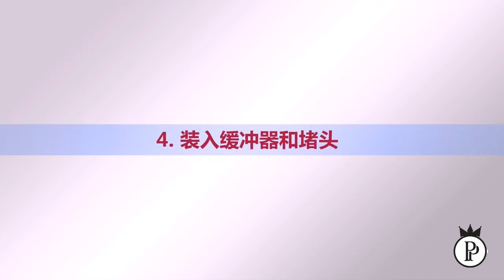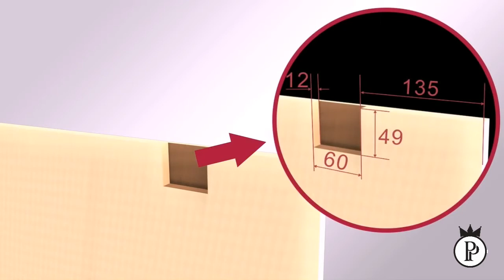Princepolo PSR 641 Sliding Roller Kit 3D Installation Video